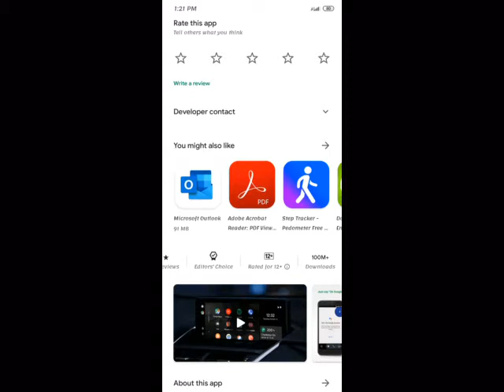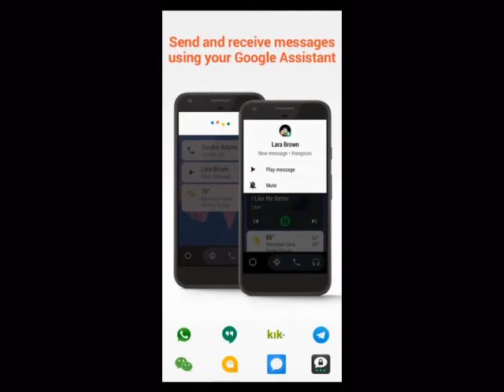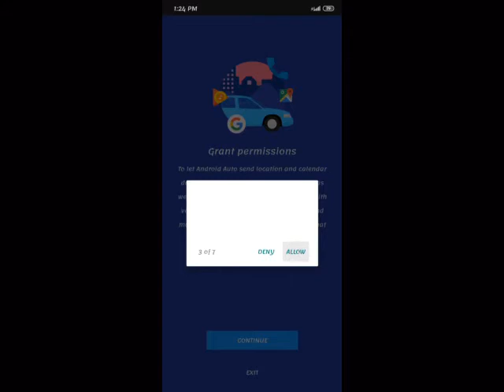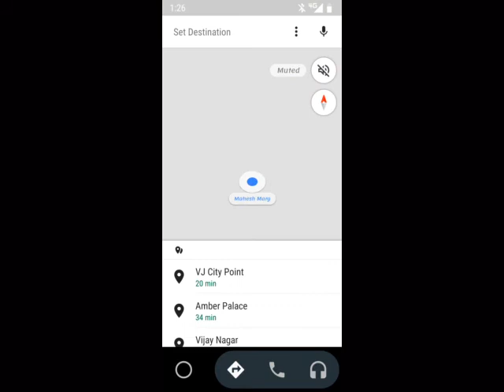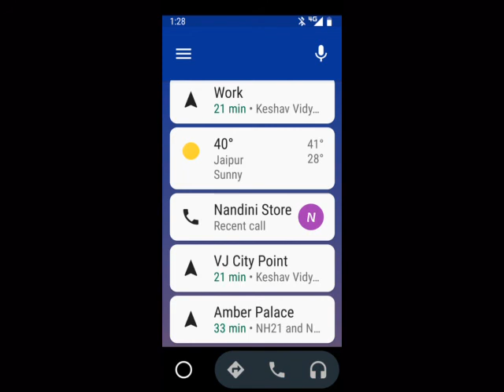Android Auto App | Best Mobile App While Driving | Lans Act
Android Auto is your smart driving companion that helps you stay focused, connected, and entertained with the Google Assistant. With a simplified interface, large buttons, and powerful voice actions, Android Auto is designed to make it easier to use apps that you love from your phone while you’re on the road.

Just say “Ok Google” to...
• Route to your next destination using Google Maps or Waze with real-time GPS navigation and traffic alerts.
• Get updates on your route, ETA, and hazards in real-time.
• Have the Google Assistant check your calendar for you so you know where you need to be.
• Set reminders, get updates on the news, and check last night’s score.
• Avoid distractions while driving by setting a custom do not disturb message while driving.
• Make calls using Google Assistant and answer incoming calls with just a tap.
• Access your contacts folder and send and receive messages with the Google Assistant using SMS, Hangouts, WhatsApp, Skype, Telegram, WeChat, Kik, Google Allo, and many more messaging apps.
• Manage your infotainment system like never before. Listen to your favorite media apps including Spotify, Pandora, iHeartRadio, Google Play Music, Amazon Music, SiriusXM, TIDAL - High Fidelity Music Streaming, Napster Music, and Deezer. Many more music, radio, news, sports news, audiobook, and podcast apps are also supported.

The number of compatible apps is always growing! For a full list of compatible apps, go

To use Android Auto, you’ll need a phone running Android 5.0 or higher (Lollipop, Marshmallow, Nougat, or Oreo) and an active data connection.
Over 400 car models now support Android Auto! To find out if your car display is compatible and how to enable it, check your owner’s manual or contact your car’s manufacturer. Once enabled, use a high quality USB cable to connect your phone to your car, then launch Android Auto to get going!